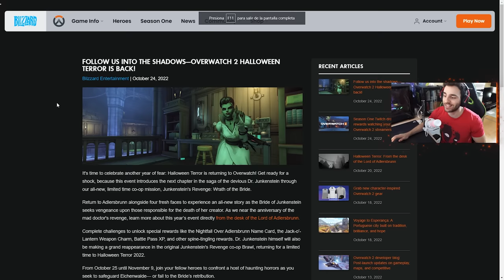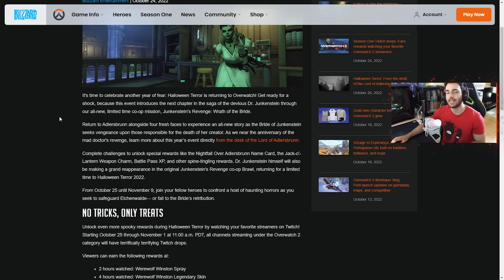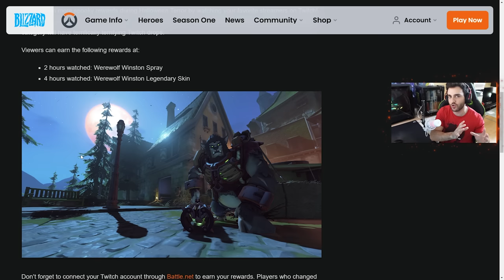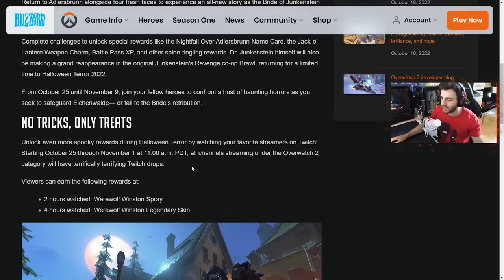OVERWATCH 2: CONSIGUE ESTAS SKINS GRATIS | Makina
PREGUNTAS FRECUENTES:

1. ¿Qué PC tienes?

Procesador: AMD Ryzen 9 5950X 4.70 GHz
Paca base/madre: Asus ROG Strix X570-E Gaming
Ram: Kingston HyperX Fury RGB 32GB DDR4
Gráfica: MSI 3090 SUPRIM 24GB
Refrigeración: Corsair H100i RGB PLATINUM Kit de Refrigeración Líquida
Fuente: Corsair HX750 750W 80 Plus Platinum Modular

2. ¿Haces directos?

3. ¿Por qué no subes tanto Overwatch?
Mi mente está ya en Overwatch 2. Cuando salga, le daré muchísimo y subiré muchísimos vídeos.

4. ¿DPI's y sensibilidad?
Siempre uso 800 DPIs en el ratón
Overwatch: 5 de sens